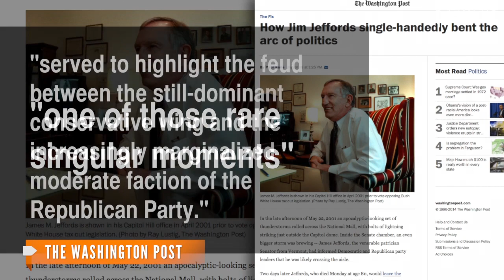James Jeffords, Senator Who Quit GOP, Dies At Age 80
James Jeffords' 2001 decision to leave the Republican Party to become an independent shifted the power in the Senate to the Democrats.